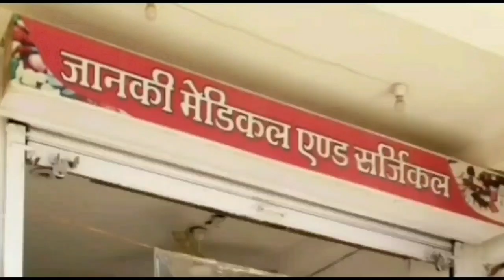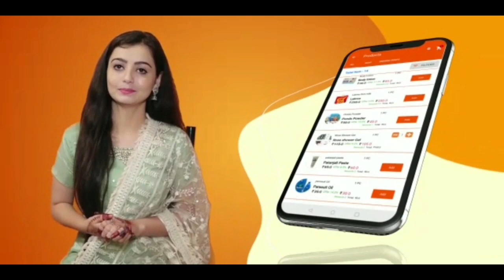DAMOH- कोरोना महामारी के दौर में कोविड मरीजों और उनके परिजनों के लिए मददगार बना शेलार स्मृति न्यास